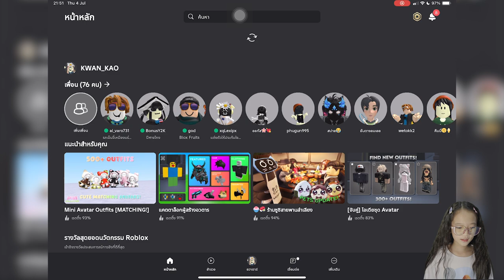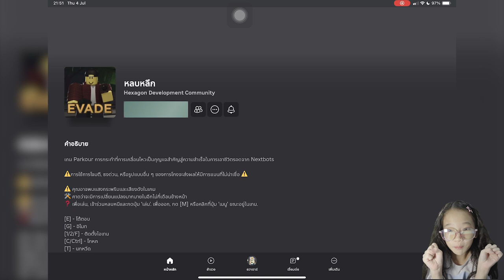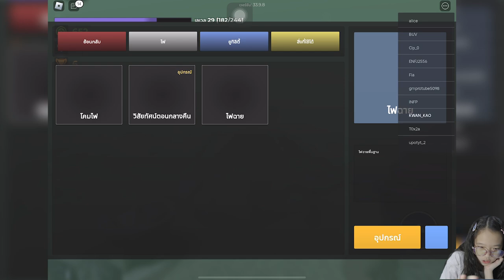เพื่อนต้องไม่ทิ้งกันนนน มาลุยด่าน EVADE Roblox | K. KWANKAO